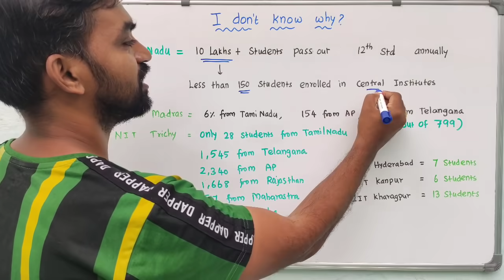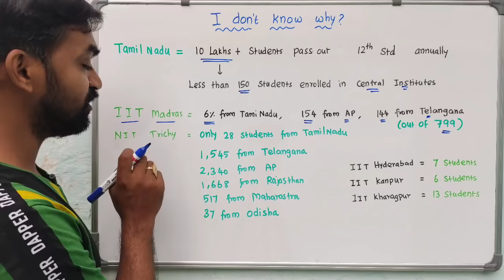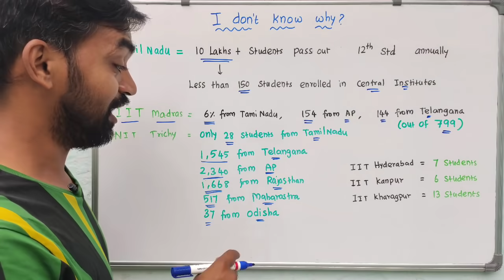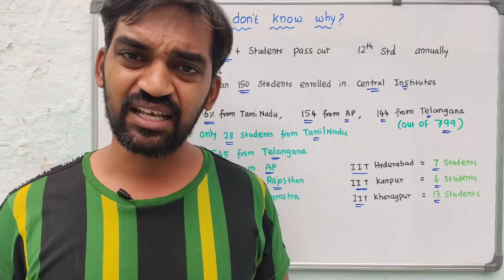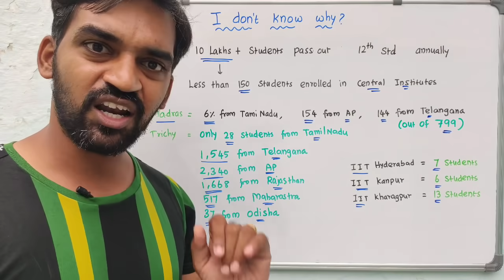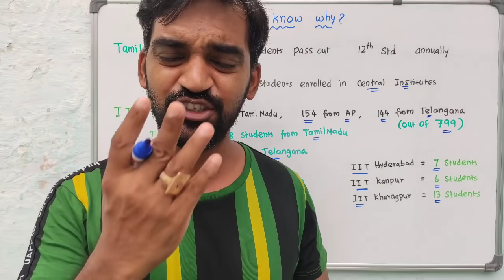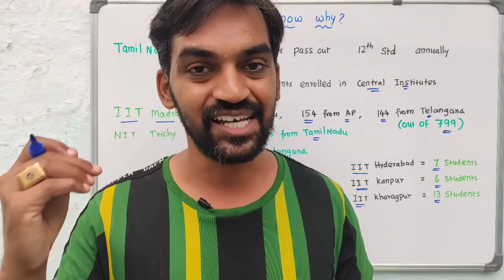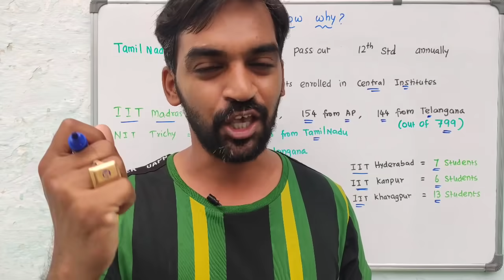I don't know why? | Nobody knows this | Truth about IIT Madras and NIT Trichy | Tamil |Senthilnathan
I don't know why?
Nobody tells this to you
Truth behind NIT and IIT